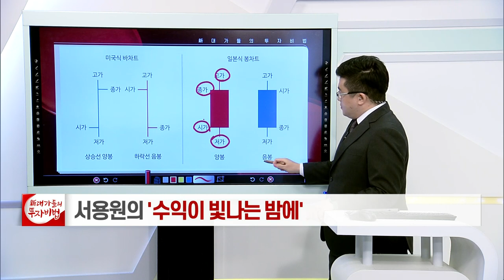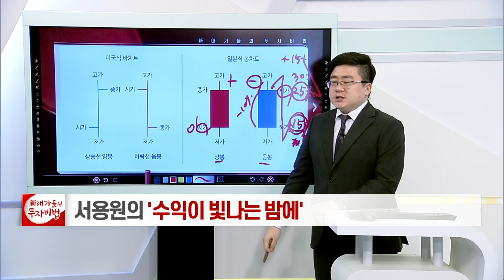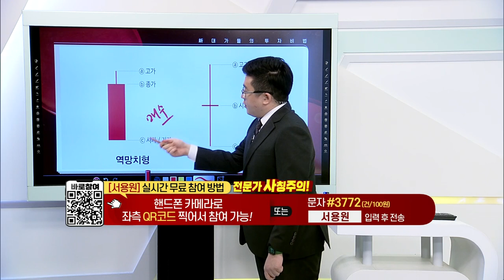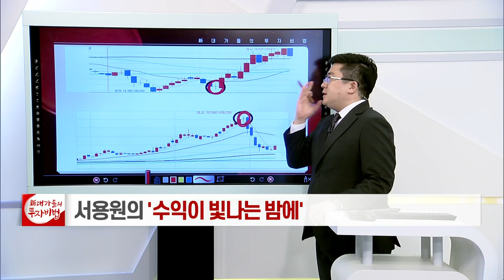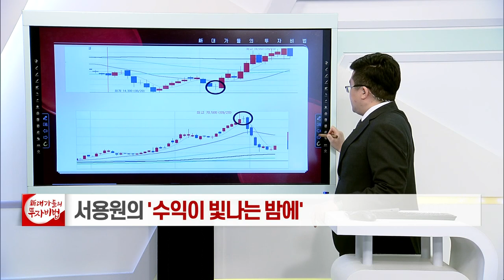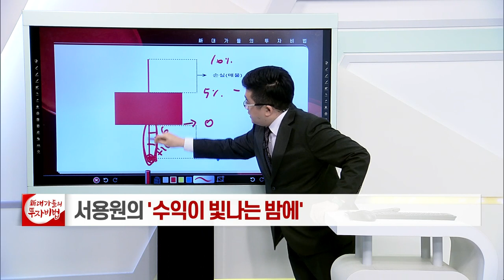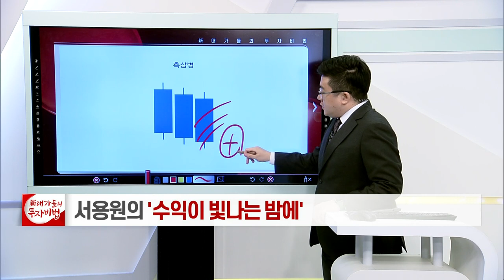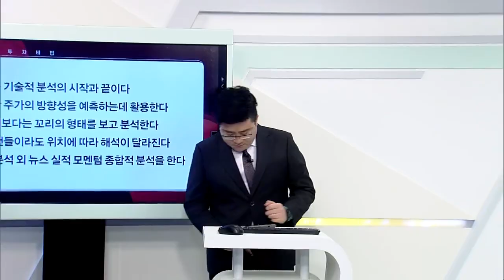캔들의 이해와 응용_서용원의 금(金)퇴족 프로젝트 1강_대가들의 투자비법 (20211018)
# 캔들의 이해와 응용